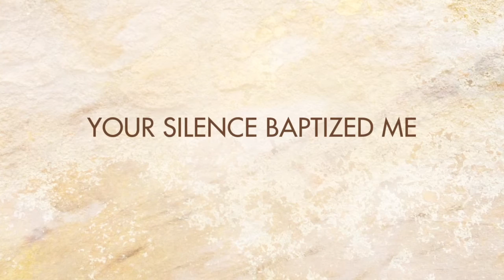Bholenath — Your Silence Baptized Me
"Your Silence Baptized Me" by Bholenath, performed by Bholenath (vocals & harmonium) & Sri Ram (saxophone)

Mooji Mala Music emanates from Heart Satsangs with Mooji. It is true soul music that uplifts the spirit and fills the heart with love and joy. Enjoy!

"Your Silence Baptized Me" by Bholenath was performed at the end of the Satsang with Mooji: “My Words Will Come to an End, But Where They Come From Will Never End” on 25th October 2019 in Zmar, Portugal.